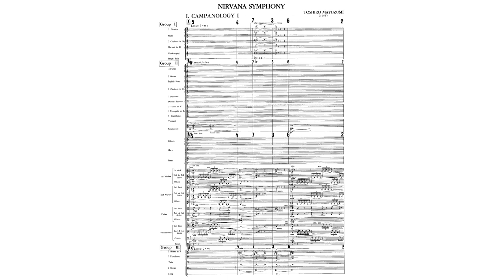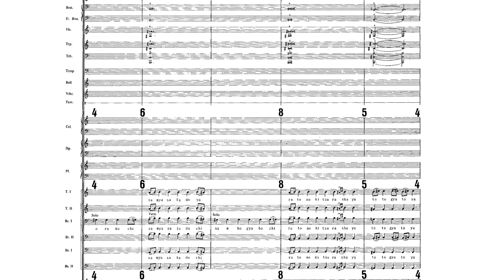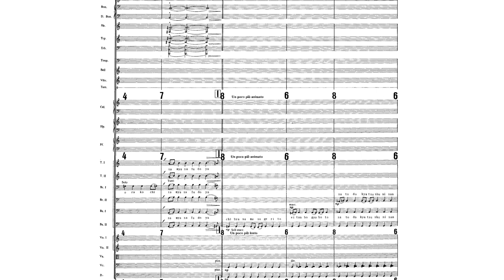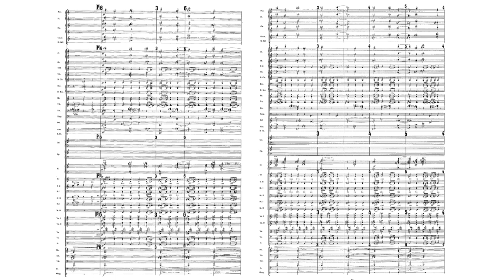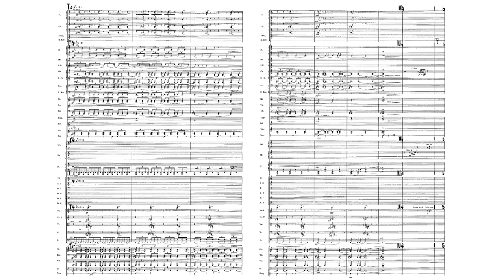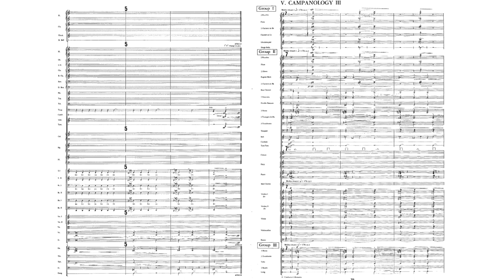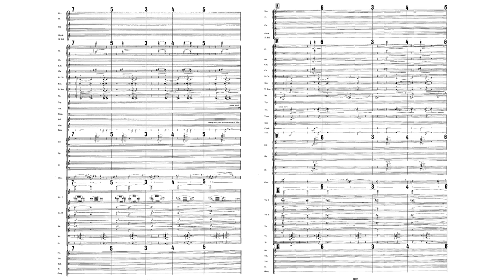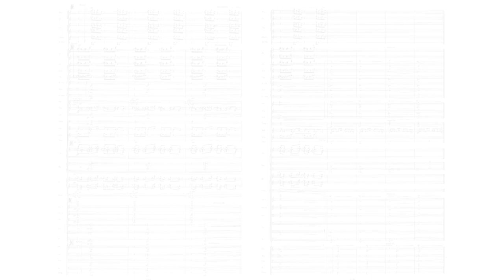Toshiro Mayuzumi 黛敏郎 - Nirvana Symphony (1958) (sheet music)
黛敏郎: 涅槃交響曲 (1958) Nirvana Symphony for Male Chorus and Orchestra (1958)

Hiroyuki Iwaki conducting the Tokyo Metropolitan Symphony Orchestra and Tokyo Philharmonic Chorus

00:00 I. Campanology I
10:26 II. Suramgamah
19:17 III. Campanology II
24:00 IV. Mahaprajñaparamita
26:41 V. Campanology III
32:38 VI. Finale